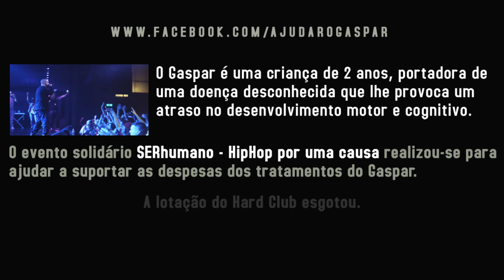Mind da Gap - "Dedicatória" ao vivo no Hard Club - "SERhumano - HipHop por uma causa" - 20/04/2012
Mind da Gap - "Dedicatória" - ao vivo no Hard Club (Porto) - "SERhumano - HipHop por uma causa"
20/04/2012

Mensagem "Vamos ajudar o Gaspar":

«O Gaspar tem um atraso de desenvolvimento geral. Cognitivo e motor.
Desde os 18 meses, neste momento tem 34 meses,que tem sido submetido a exames evasivos de modo a detectar a origem desta situaçao. Nada.

É considerado pelos medicos " menino sem diagnostico" , e como tal, nao incentivam qq tipo de tratamento...

A nivel de sintomatologia podemos definir alguns aspectos tais como: falta de equilibrio e coordenaçao motora, hipereflexia, espaticidade e atrofia dos membros inferiores(ainda calça o 22). Cognitivamente, o atraso começa a acentuar- se na parte da comuniçao e contextualizaçao.

O Gaspar consegue dizer algumas palavras e pequenas frases mas tem dificuldade em comunicar, tornando-se repetitivo.
A ataxia é a doença onde se melhor enquadra, com todas estas caracteristicas.

Desde o dia 31 de agosto de 2011 o Gaspar frequenta a associacao Rarissimas, associacao essa que se prontificou a ajudar apenas a tentar travar a evoluçao deste quadro. Faz sessoes de fisioterapia/reabilitaçao neuromotora. Ao longo deste tempo temos melhoras incriveis a nivel da postura e equilibrio. Consegue andar, mas apoiado, e ja perdeu algum do tremor acentuado que tinha na anca.

Portanto, e por tudo que temos vindo a assistir é primordial dar continuidade a estes tratamentos. Infelizmente nao temos qq tipo de apoio do estado para as sessoes.
Neste momento, gastamos 90 euros por semana, 360 euros por mês. O Gaspar recentemente entrou para a Hipoterapia, pois acreditamos que melhore a parte do equilibrio+postura+sociabilizaçao, que representa mais uma mensalidade de 40 euros; fora as despesas de deslocaçao que atiram as contas para cima dos 550 euros mensais.
Durante o dia, o Gaspar fica com o pai, pois é sempre necessario leva-lo para os tratamentos.
Para alem , da Rarissimas, ainda tem frequencia no UADIP (unidade de avaliacao de diagnostico precoce) Pertencendo ao Estado, que fornece gratuitamente 2x por semana, terapia da fala, terapeuta ocupacional e psicologa.

Portanto, digamos que o menino tem uma agenda muito completa, e por isso o pai nao pode trabalhar. Ficando eu , Mae a trabalhar 12 horas por dia para sustentar a casa.

Neste momento, esta a ser "estudado" no hospital Maria Pia (doenças metabolicas+ neurologia)e recentemente no S. Joao( neuro-genetica).
Ate conseguirmos saber alguma coisa mais do nosso filho, so queremos mante-lo nos tratamentos.. O que se está a tornar cada vez mais insuportavel...na Associaçao Rarissimas sabem como lidar com estes casos raros. O Gaspar precisa de continuar a ser seguido lá... Por favor ajudem nos a dar continuidade as melhoras do nosso filho. Qualquer ajuda é preciosa. Muito obrigada.

O NIB da conta solidaria do nosso principe é:
Nuno Gaspar Baía Teixeira
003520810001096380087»